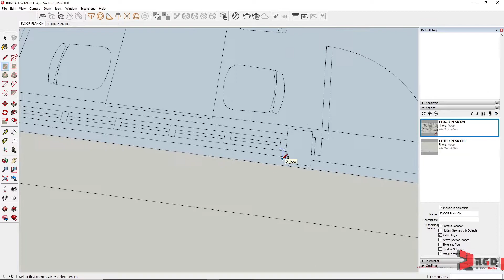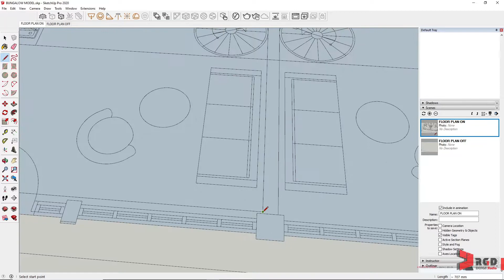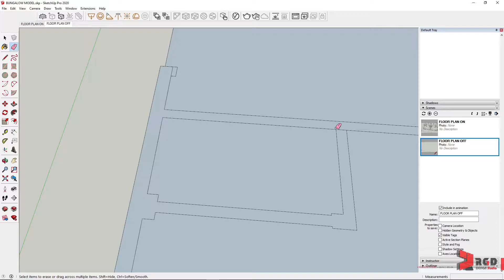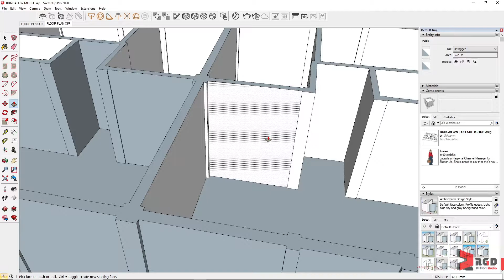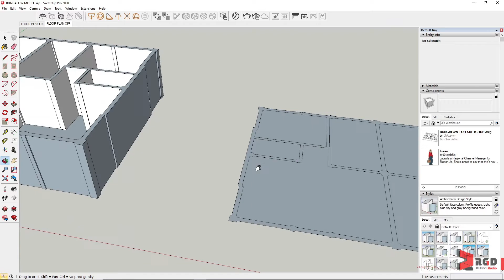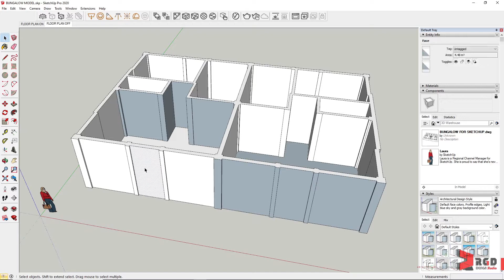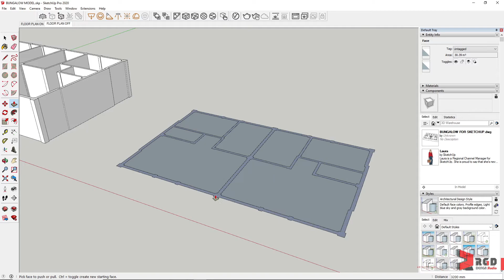Architectural Modeling Pt 2: Creating the Walls in SketchUp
Sketchup tutorials for beginners: This tutorial demonstrate an organized way of creating walls from a prepared 2D CAD floor plan.

Music playing in the background:
"Buddy" by Benjamin Tissot